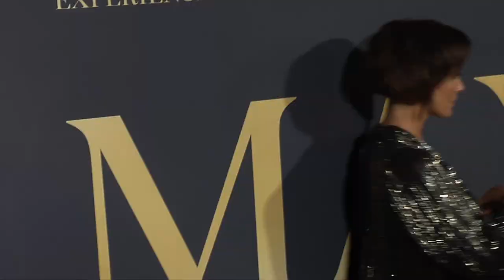Nicky Whelan 2018 Maxim Hot 100 Experience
B-roll footage: Nicky Whelan on the gold carpet at the Maxim Hot 100 Experience event held at the Hollywood Palladium in Los Angeles, California USA on July 21, 2018